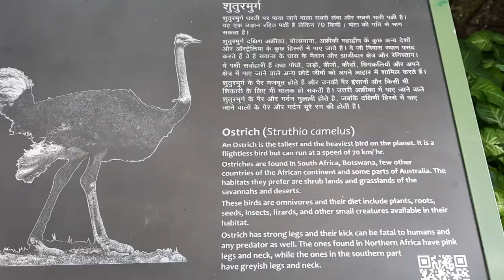My first vlog patna ke zoo ka full tour